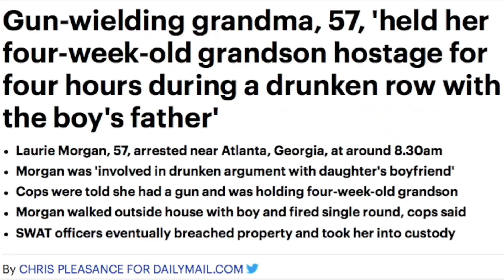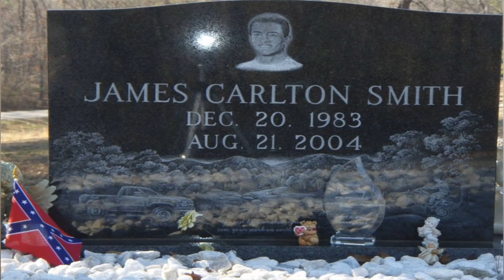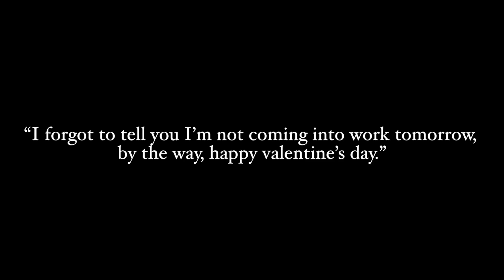SOLVED: Valentine’s Day Murder of Richard Schoeck | Foul Play February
Youtube Essentials I love:
-Hard drive (used to create longer videos)
128GB Memory Card (NEED for longer vids)
-Wireless remote for camera